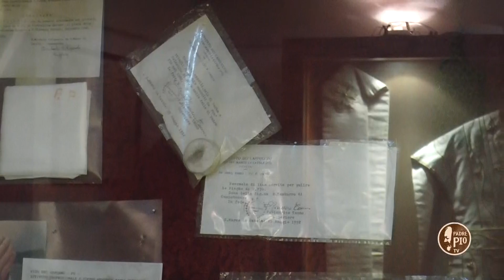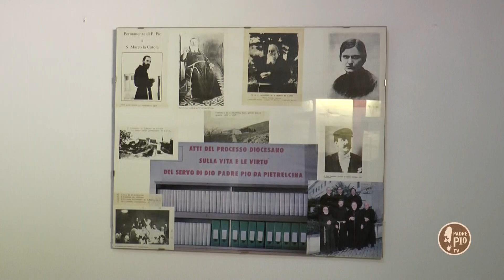Dritto al Cuore 6 Novembre 2017